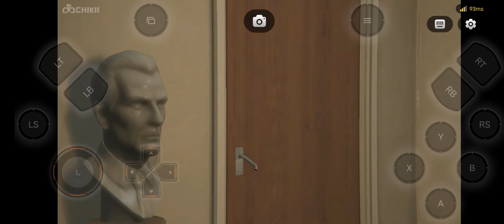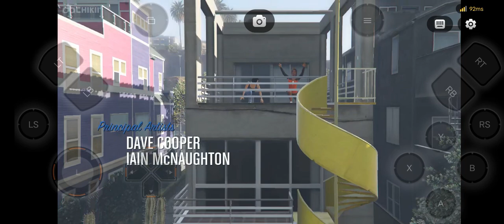GTA V ANDROID MOBILE GEME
About: S.A. Gamerz is a YouTube Channel, where you will find gaming videos, I hope this video was Useful and you liked it, if you did press the thumbs up button.